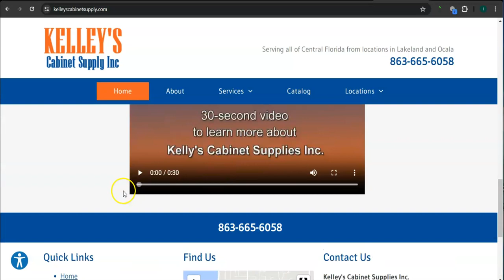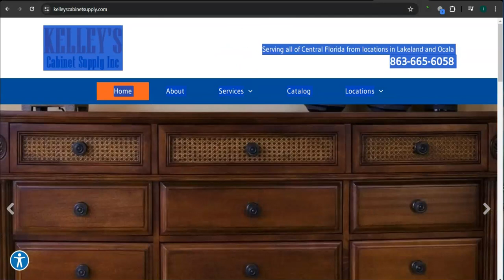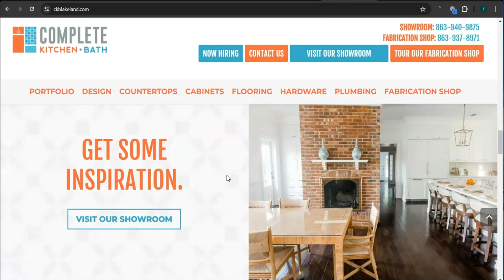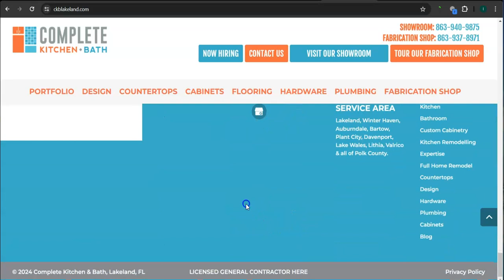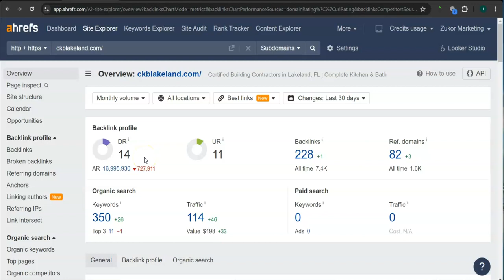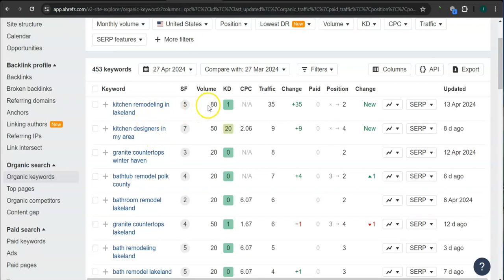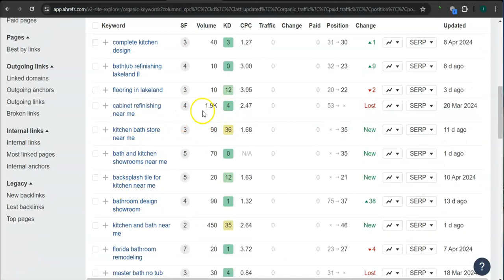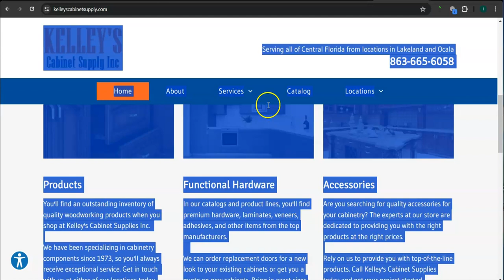Website Analysis Video for Kelley's Cabinet Supply